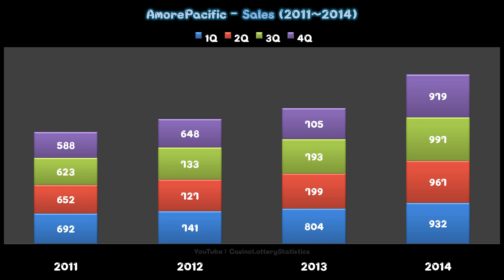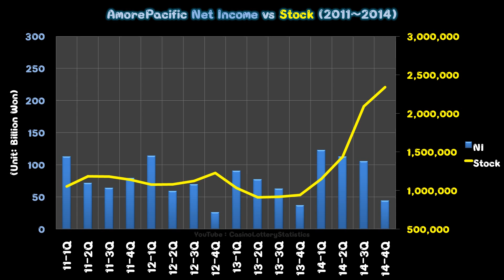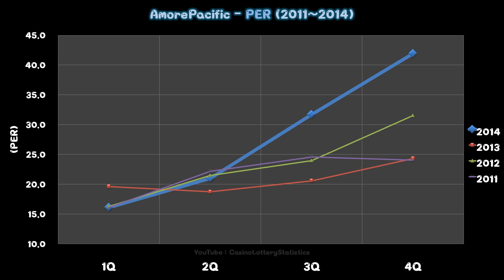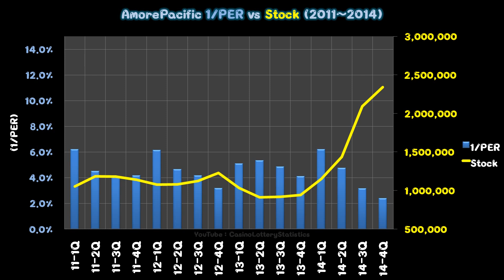AmorePacific Stock Value Review - March 2015 (No BGM)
AmorePacific Stock Value Review (March 2015)

Since 2011 1Q

Quarterly Sales
Quarterly Operating Income & Margin
Quarterly Net Income Margin
PER
BPS
Versus Stock Performance